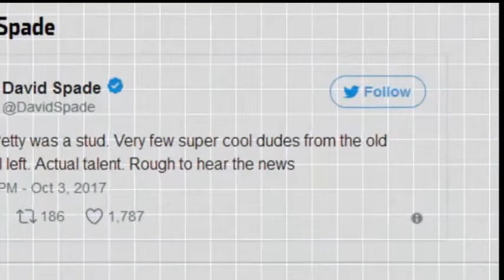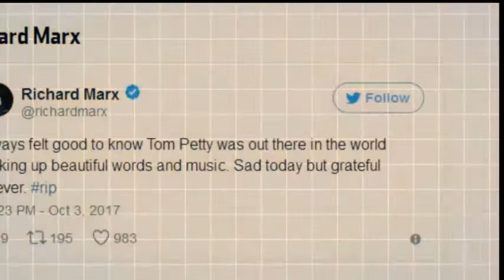Tom Petty Has Died at Age 66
Tom Petty, the classic rock standard bearer whose hits such as “American Girl,” “Refugee,” and “Don't Come Around Here No More” dominated radio and early MTV, died Monday after a cardiac arrest, his manager confirmed to the New York Times. He was 66.

tom petty dead-death-songs-herat attack-news-death-wiki-setlist-wildflowers
tom petty wildflowers-tom petty free fallin-tom petty and the heartbreakers-tom petty runnin down a dream
tom petty breakdown-tom petty live-tom petty american girl-tom petty mary jane-tom petty learning to fly-tom petty won't back down